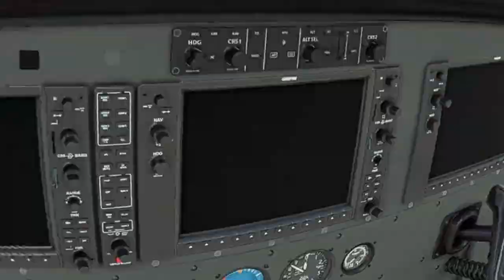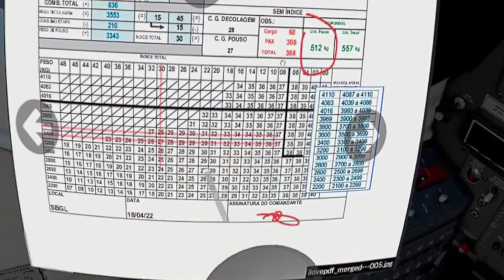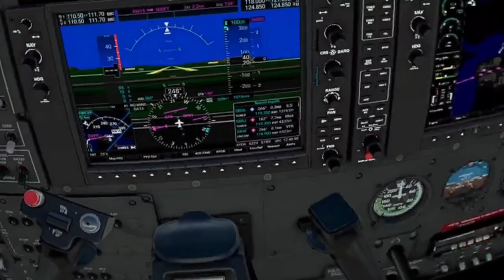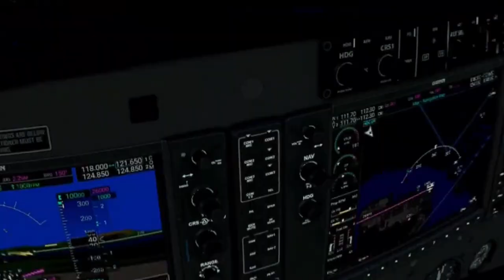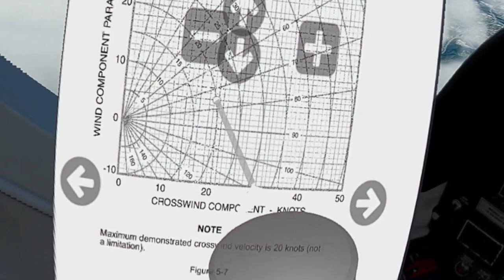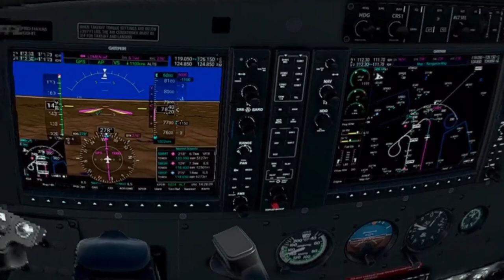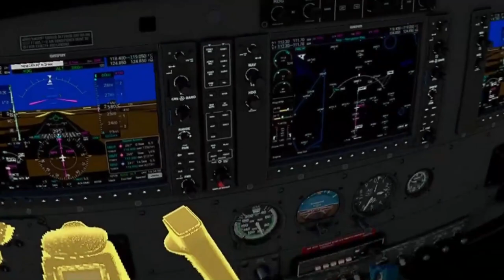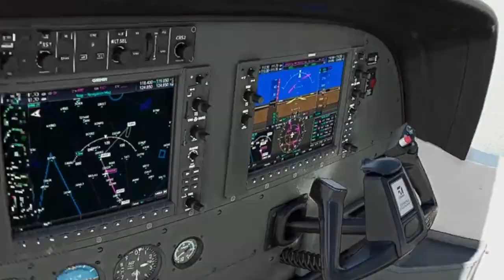Microsoft Flight Simulator in Quest 2 VR - i5 9600k and GTX1660 Super - SBGL SBGR Azul Conecta